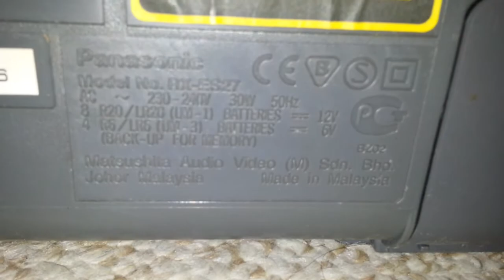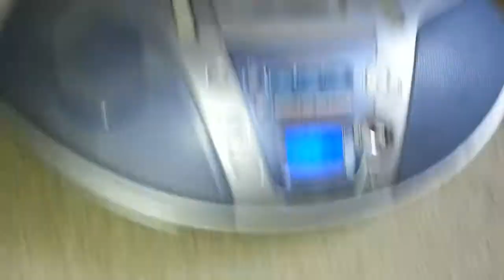Обзор магнитолы Panasonic es27.№36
Слушаем радио, диск, кассету, как играет.